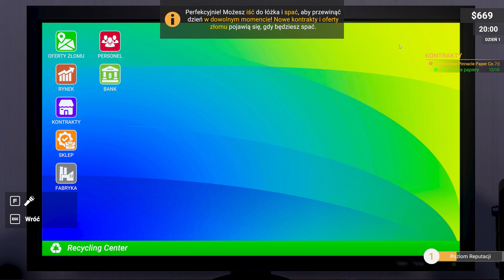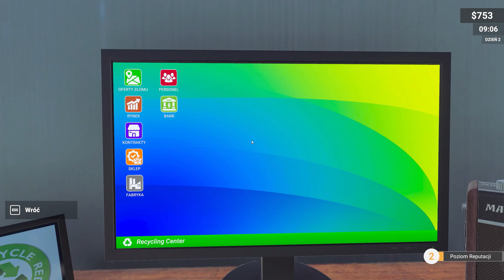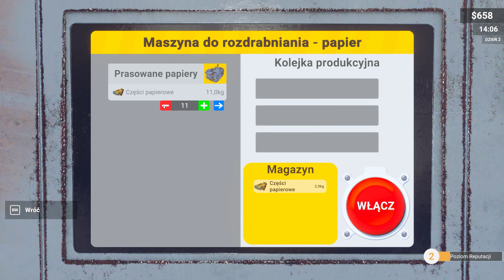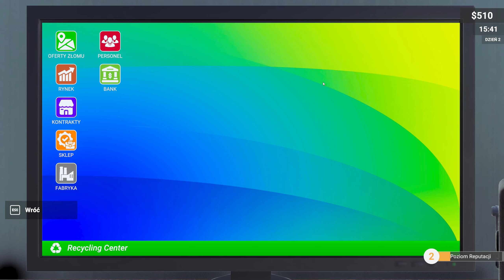Testuję pracownika || #2 || Recycling Center Simulator gameplay PL